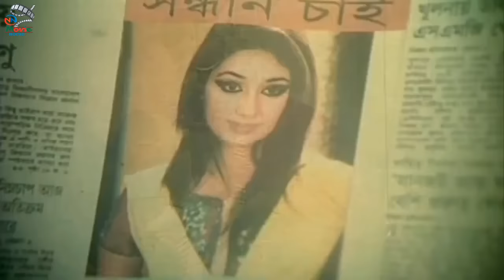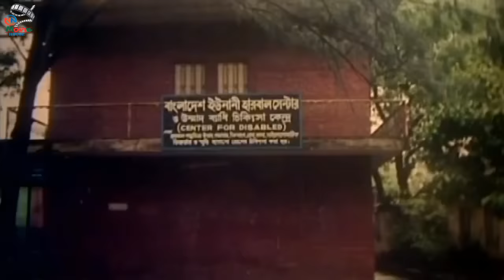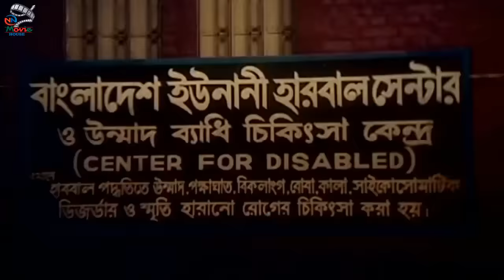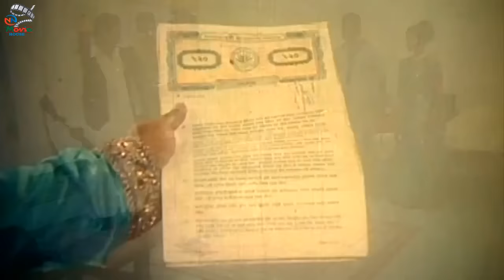Tor Karone Beche Achi ( তোর কারনে বেঁচে আছি ) Shakib Khan | Apu Biswas | Misha Sawdagor#BanglaFilm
Video Title :Tor Karone Beche Achi ( তোর কারনে বেঁচে আছি ) Shakib Khan | Apu Biswas | Misha Sawdagor#BanglaFilm

Bangla Movie : Tor Karone Beche Achi
Starcast : Shakib Khan, Apu Biswas, Dighi, Sucharita, Rebeka, Asif Iqbal, Nader Khan, Subroto, Chikon Ali, Ilias Kobra, Mizu Ahmed, Misha Sawdagor.
Singer : Andrew Kishore, Runa Laila, Sabina Yasmin, Monir Khan, S.I. Tutul, Mila, Doly Shayontony.
Language: Bengali
Label :  @NNMovieHouse

*** ANTI-PIRACY WARNING ***